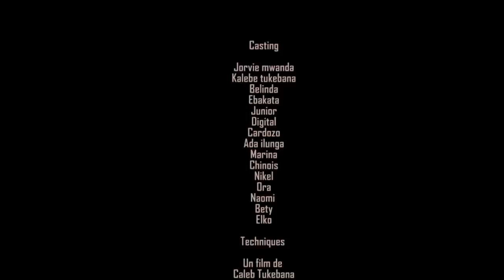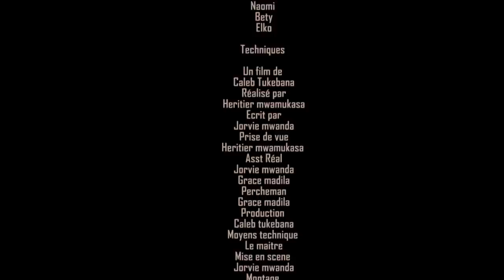BOLOKI 9 fin // serie congolaise // cinarc tv // caleb tukebana // @ dec 2022